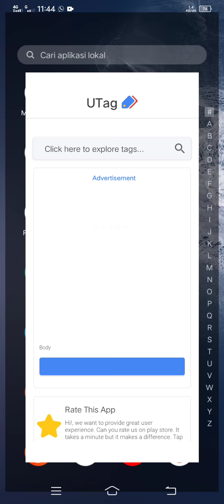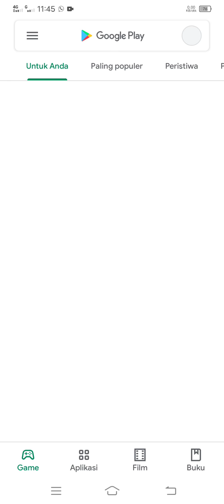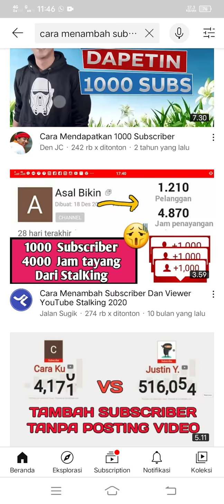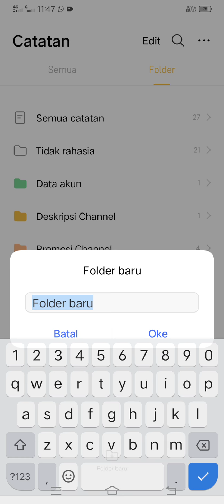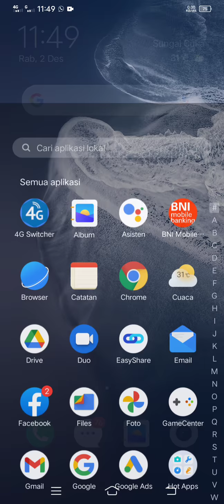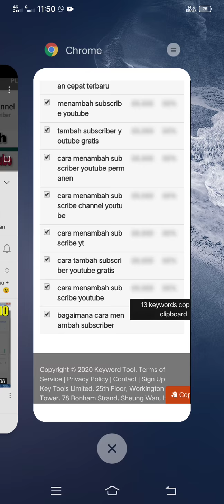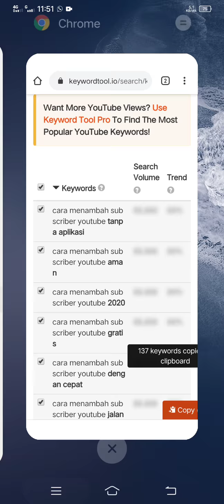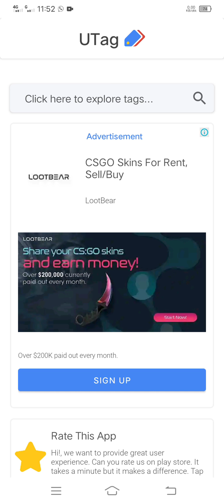cara meningkatkan viewer dan subscriber youtube menggunakan aplikasi U Tag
Terima kasih sudah nonton videonya sampai habis jangan lupa untuk klik suka, bagikan dan komentar ya 🙋, ikuti dengan cara klik subscribe channel saya , akan ada video lainnya dan semoga video ini bermanfaat bagi semuanya.

Klik Channel ini maka otomatis kamu juga nambah Subscriber Nanti & ada Promosi Gratis Nanti di Komunitas saya 👍:

Penolakan:
⚠Jika ada produser atau label rekaman yang bermasalah dengan pengeras suara video saya, kirimkan saya email dan saya akan menghapus videonya.

meningkatkan viewer youtube,
cara menambah like dan viewer youtube,